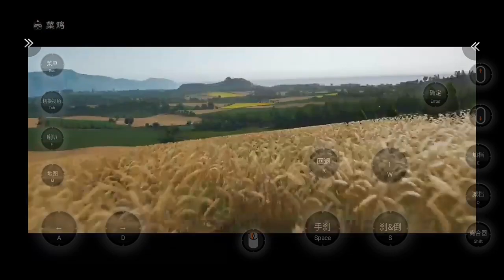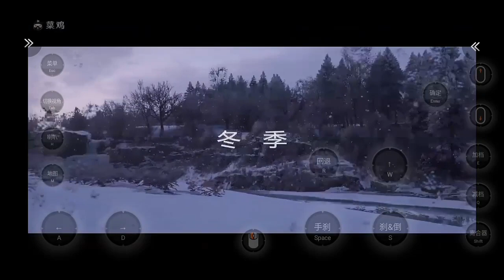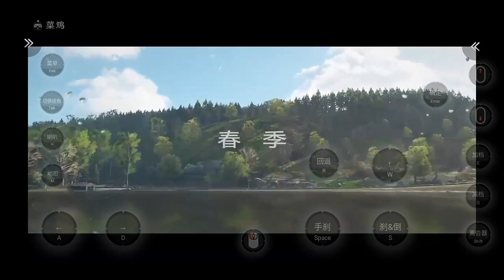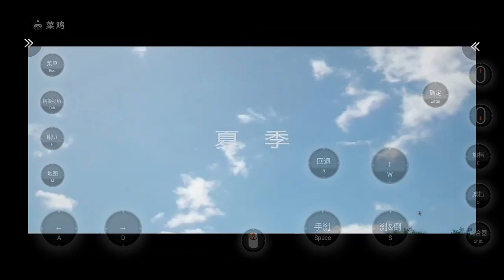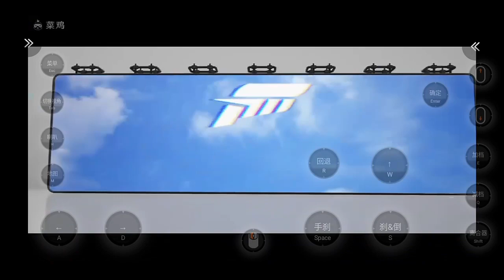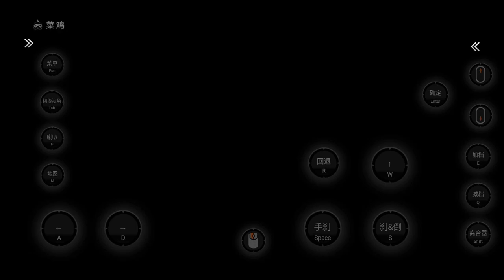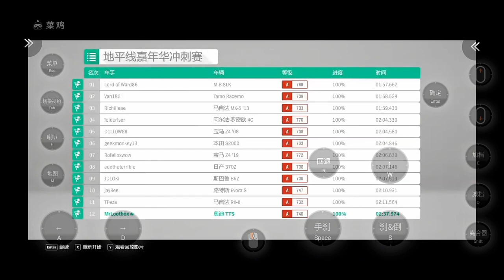Forza Horizon 4 Pc Game On Android Gameplay | Chicken Cloud Gaming Android | Part -1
Hello friends
welcome back to another video of cloud gaming here the gameplay of forza horizon 4 on chicken cloud